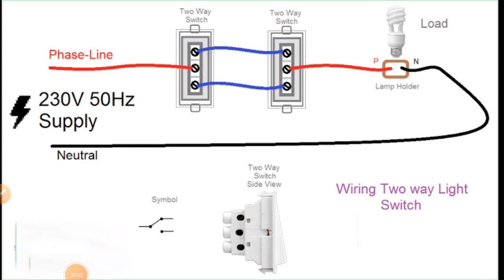2 Way Switch Connection / Two Way Switch Connection In Hindi / Two Way Switch Wiring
2A Switch Connection / Two Way Switch Connection In Hindi / Two Way Switch Wiring

EM Engineering

two way switch kaise lagaen, kaise lagaye us bareme ye video me mene bataya hai,
Two Way Switching Means Having Two Or More Switches In Different Locations To Control One Lamp,